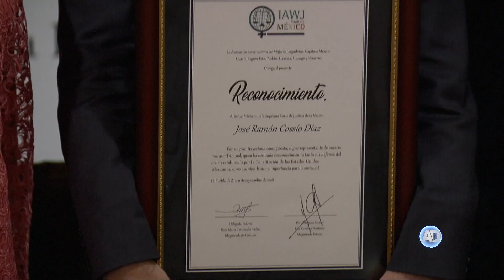Reconocen trayectorias y aportes de los ministros Luna Ramos y Cossío Díaz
Considerados como referentes en la función jurisdiccional, los ministros: Margarita Beatriz Luna Ramos y José Ramón Cossío Díaz, han sido parte fundamental en la construcción de la identidad de la Suprema Corte de Justicia de la Nación, afirmó el Ministro Presidente del Tribunal Constitucional, Luis María Aguilar Morales.